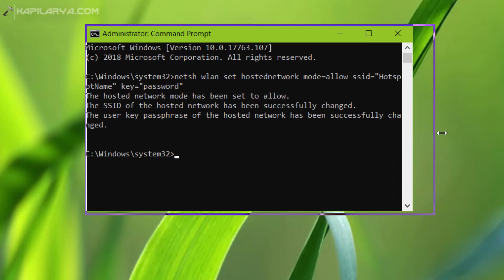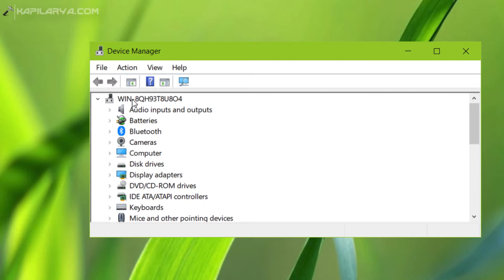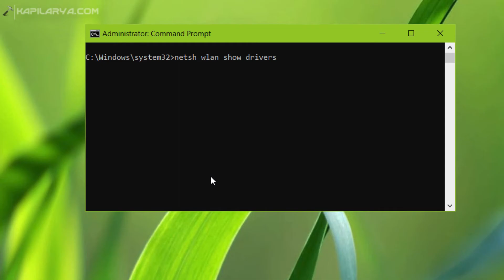Fix: The hosted network couldn’t be started in Windows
In this video, see how to fix if you received The hosted network couldn’t be started error in Windows 10/8.1/7. Read

Commands to start hosted network:

netsh wlan set hostednetwork mode=allow ssid="HotspotName" key="password"